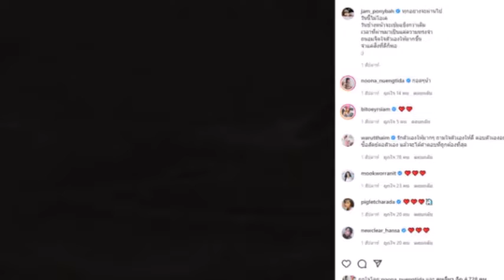ล่าสุด พับแพลนวิวาห์ แจม เนโกะจั๊มพ์ โสดแล้ว หลังแฟนหนุ่มขอแต่งงาน เมื่อ2ปีก่อน#ข่าวบันเทิง#ข่าวดารา